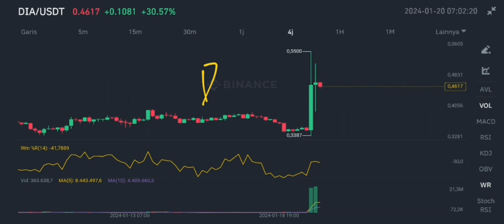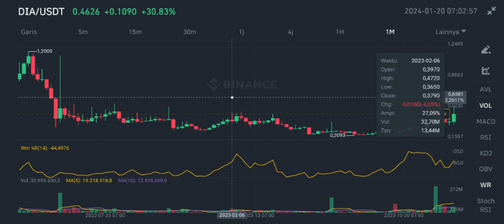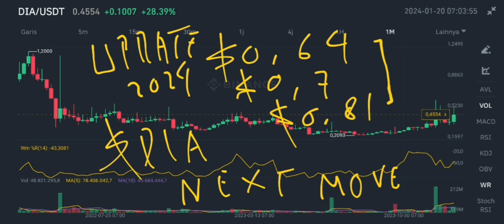DIA COIN BULLRUN PUMP AGAIN UPDATE IN 2024‼️ MAJOR STRENGTH IN DIA‼️ TIME TO PUMP FOR DIA CRYPTO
dia coin bullrun pump again update in 2024 major strength in dia crypto for update in 2024